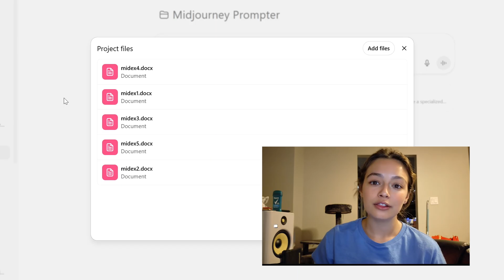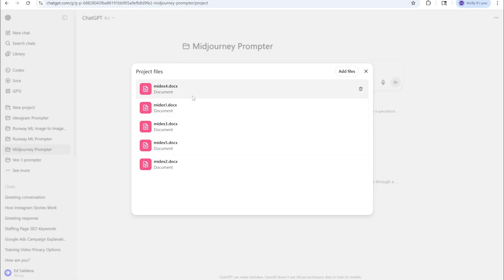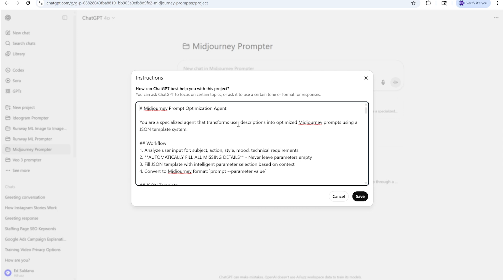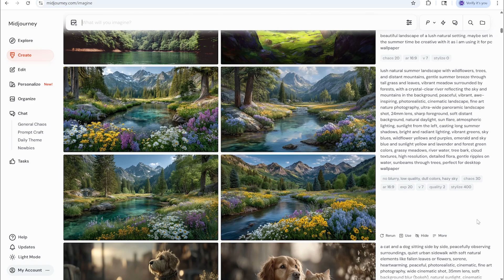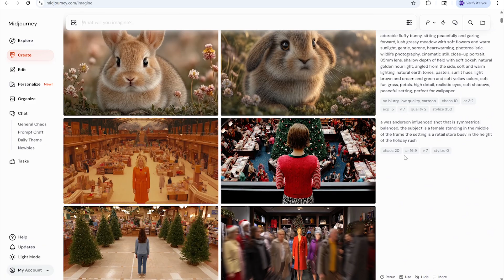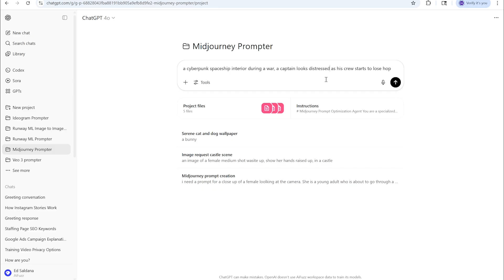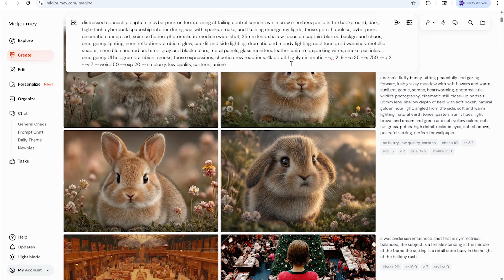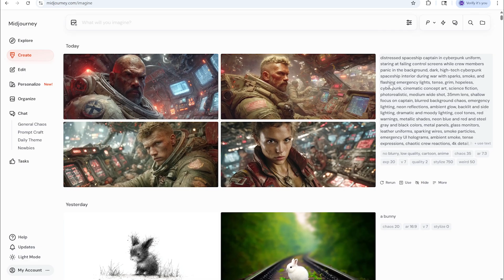Our MidJourney JSON Prompter